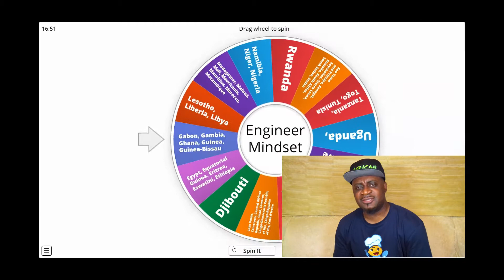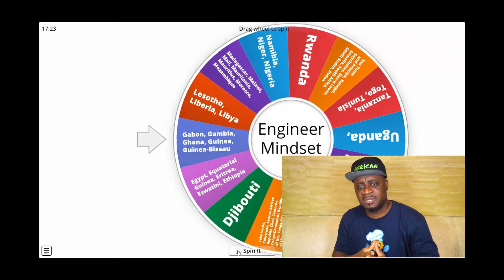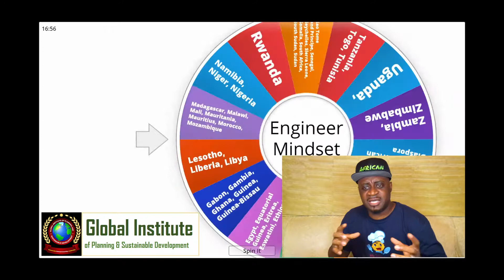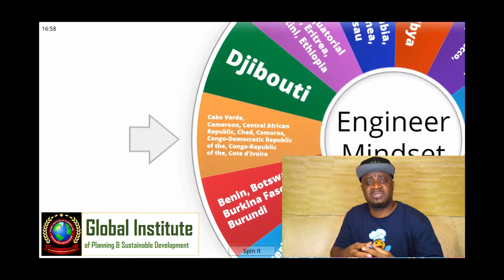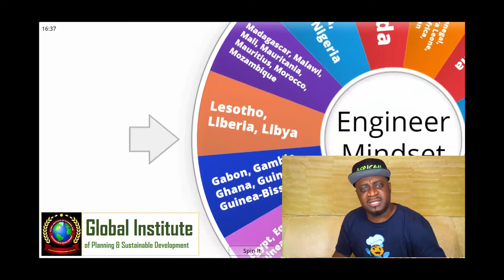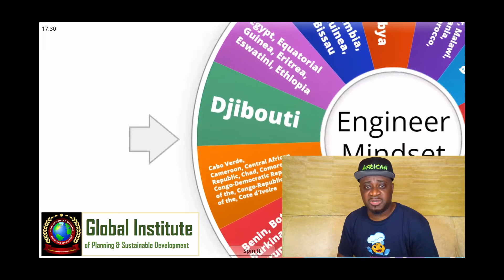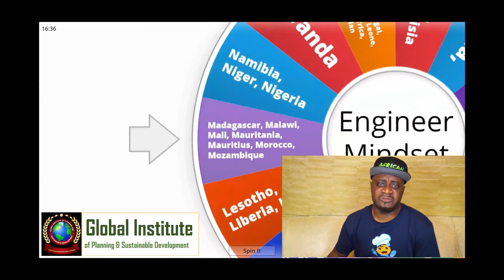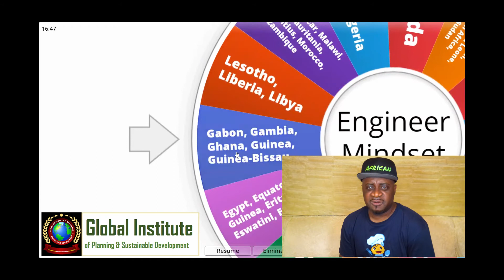Reasons for Making Viewtorials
In this video I share the main purpose of my YouTube channel. I give a general overview of why I started to make viewtorials which cuts across different disciplines, AI, Data Science, Civil Engineering, Architecture, Construction, Development and quantitative Finance.

*** ANTI-PIRACY WARNING ***
This content is Copyright to Yeomens Yobs. Legal action will be taken against those who violate the copyright of the following material presented!

Kw: artificial intelligence,data science,AI & Data Science for African Youth,python programming,python,programming,python tutorial,python for beginners,python tutorial for beginners,python language,learn python,learn python programming,python coding,learn python coding,python course,Yeomens Yobs